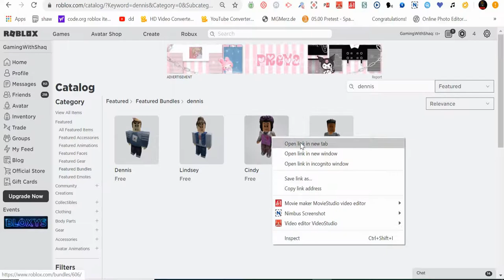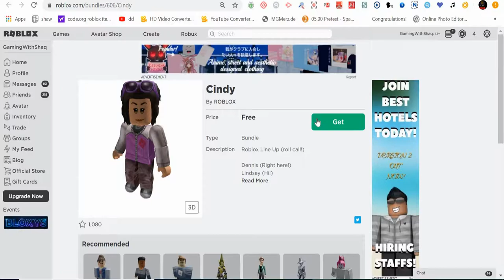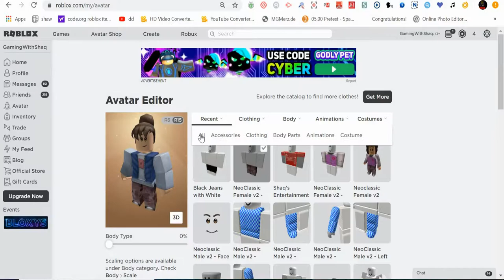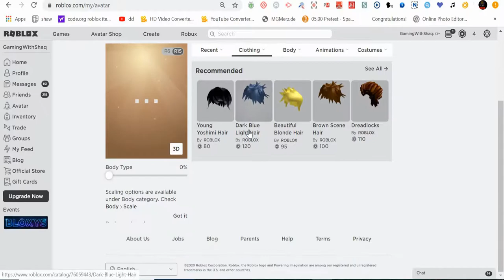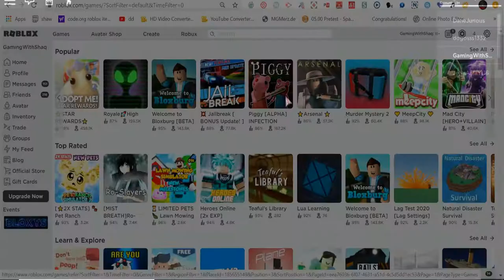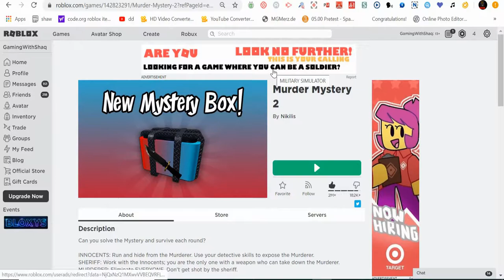Roblox New Avatars Has Arrived ( OH GAWD NO)!!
just some random guy posting videos.